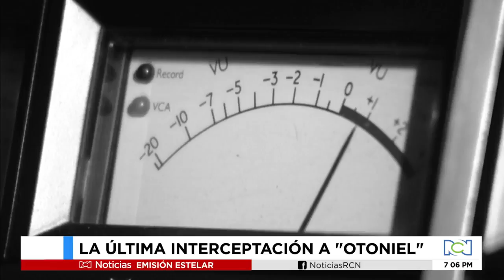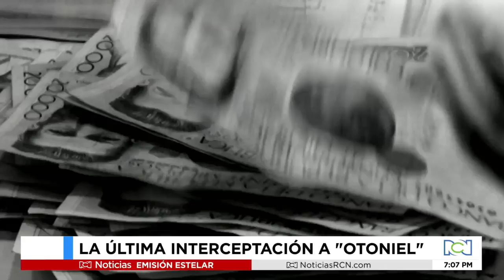“Lo que hay es plata”: la última interceptación de ‘Otoniel’ antes de ser capturado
NoticiasRCN | Según la investigación, esa fue la última comunicación que se tuvo de ‘Otoniel’ entre el 2019 y 2020. Desde ahí no volvió a utilizar comunicaciones telefónicas.